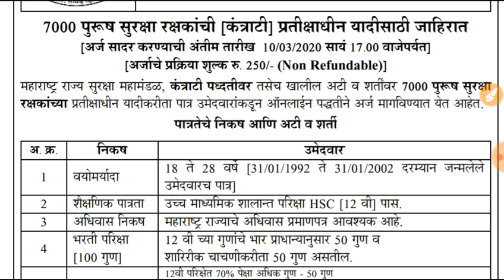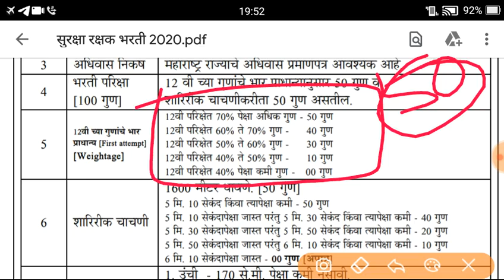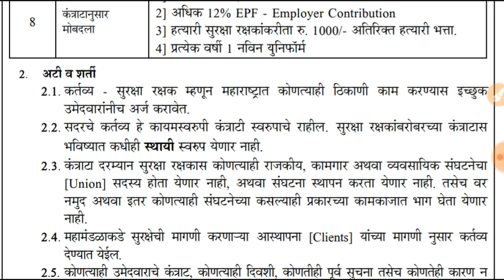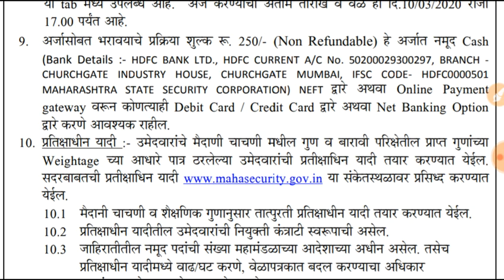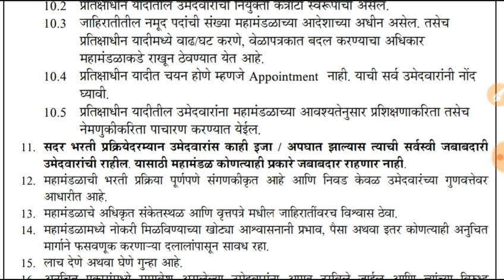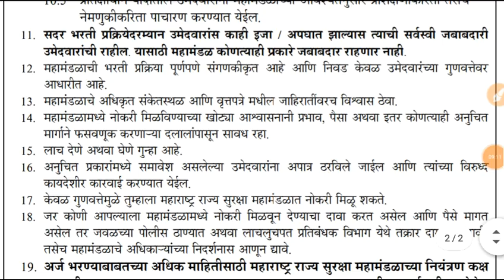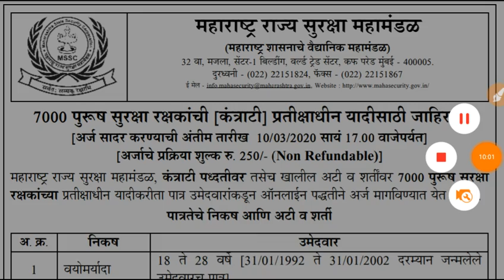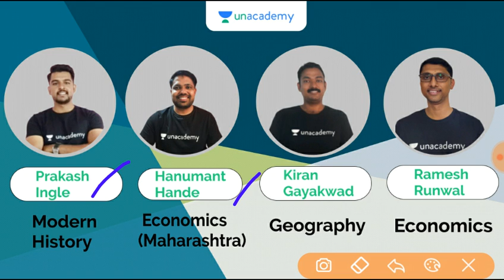7000 पदे महाराष्ट्र सुरक्षा रक्षक महामंडळ भरती पात्रता 12 वि,MSSC Bharti 2020,,mssc recruitment 2020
Some Important Playlist links that you can Watch Anytime Anywhere
Unacademy विडियो प्लेलिस्ट लिंक खाली दिल्या आहेत

Unacademy Channel Link

Master Video Series Link
Toppers' Interview Link.

7000 पदे महाराष्ट्र सुरक्षा रक्षक महामंडळ भरती पात्रता 12 वि, जाहिरात डाउनलोड करा व संपूर्ण माहिती दिली आहे

mssc recruitment 2019, msf gov in recruitment , msf recruitment 2019 20, www mahasecurity gov in 2019, msf recruitment 2020, msf bharti 2019 date, msf bharti 2020, mahasecurity gov in application form,